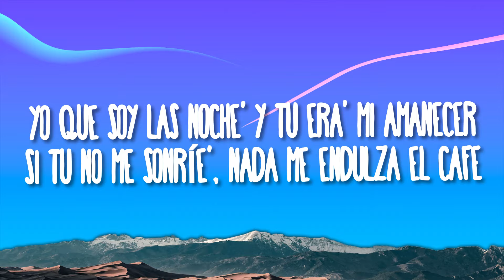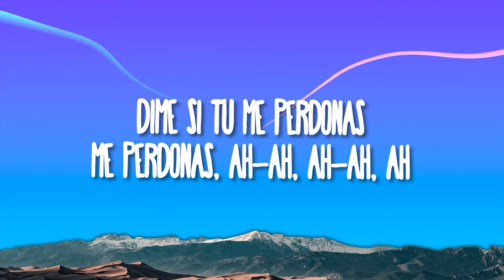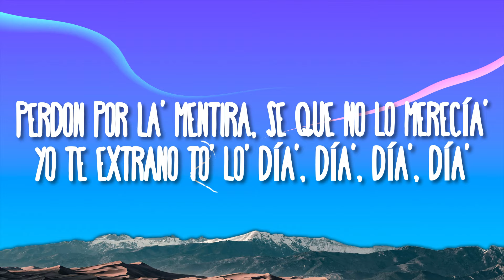Maria Becerra - AGORA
(Letra);
[Estribillo]
Agora eu tô pensando em você
¿Me perdonas?, ¿o no me querés volver a ver?
Você me ignora, mas você tem que saber
Que meu coração chora agora

[Verso 1]
Eran cartas y ahora son canciones para você
Me gustaría saber si uste' la' quiere' leer
Dedicado a mi garoto, ¿no quiere' responder?
Te esperaré por siempre, posdata tua mulher
Daddy (Daddy), sé que hubo amor
Perdóname, I'm sorry (I'm sorry)
Tuve errore', lo sé, pero sabés
Que mi cuerpo te extraña y no te quiere perder
Yo que soy las noche' y tú era' mi amanecer
Si tú no me sonríe', nada me endulza el café
Y si te va' lejo', ¿qué voy a hacer?

[Verso 2]
Yo siento un tucún-cún cuando te miro
Tú mira' mi boom-boom cuando camino
Ya no lo neguemo' si no' conocemo'
Nada va a reemplazar lo que tú y yo tenemo'
Bésame apertando um pouco, pouco a pouco
Se eriza su piel si lo toco, toco, toco
Y aunque le cuesta, toma mi mano
Terminamo' y se le escapó un "te amo"

[Interludio]
Dime si tú me perdonas, me perdonas, ah-ah, ah-ah, ah
O ya no me quieres volver a ver
Perdón por la' mentira, sé que no lo merecía'
Yo te extraño to' lo' día', día', día', día'